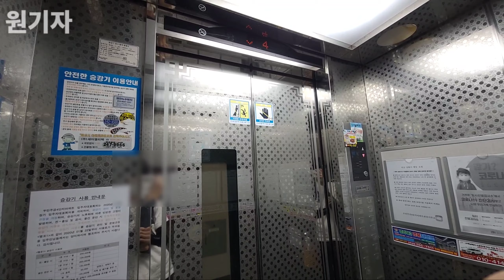[2004 Di1] (부분교체) 경기도 수원시 팔달구 우만주공4단지 오티스LG엘리베이터 Di1 (407동 2호기)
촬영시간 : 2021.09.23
촬영기기 : 갤럭시 노트20 울트라
위치 : 경기도 수원시 팔달구 창룡대로 194
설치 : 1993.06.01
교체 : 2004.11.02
용량 : 8인승 550KG
속도 : 60m/min
형식 : 권상식-VVVF
모델 : Di1
원제조사 : LG산전(주) 주안공장
부분교체 : 오티스엘리베이터(유)창원공장
번호 : 2006-294
운행층 : 1~15F
종류 : 승객용
보수업체 : 오티스엘리베이터(유)수원

4단지에는 각각 금성산전 주안공장산 AC-SL와, 창원공장산 DP가 설치되어 있는동이 각각 나누어져 있었습니다.

모든동에 8인승 2대씩 설치가 되어 있었으며,
2004년에 모든동에 2대중 1대씩 Di1로 부분교체를 하였습니다. 그후 나머지 한대는 2007년 부분교체후 2020년에 한차례더 삼일 부분교체가 이루어 졌습니다.

그중 AC-SL이 Di1로 교체된 곳이며, 당시 흔하지 않게 도트가 적용된 모습입니다. 또한, 내부는 도트를 새로 교체한거로 보입니다. 아무래도 1993년에 설치된 카를 그대로 사용하다 보니, 내장재 떨림현상이 발생하고 있습니다.